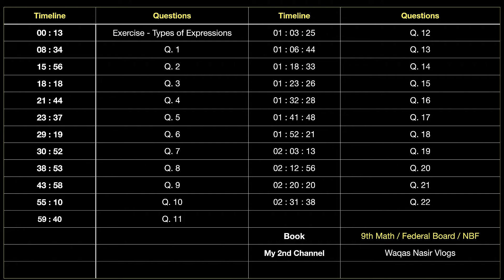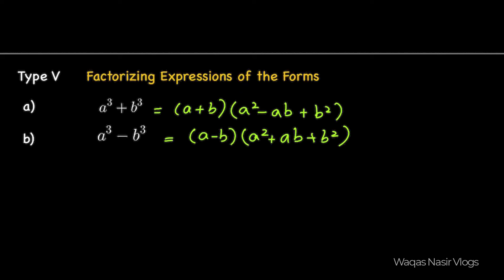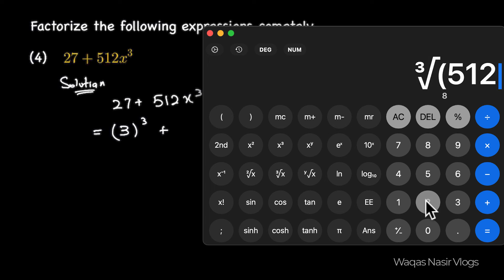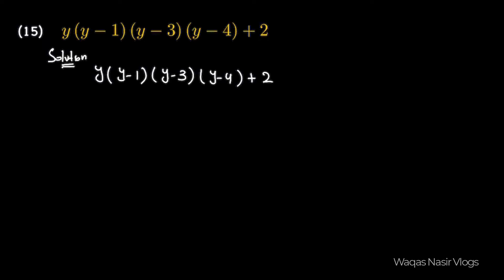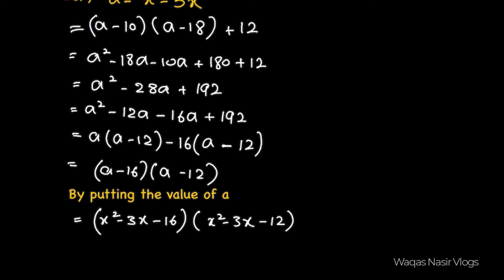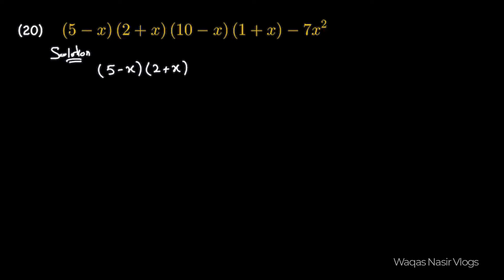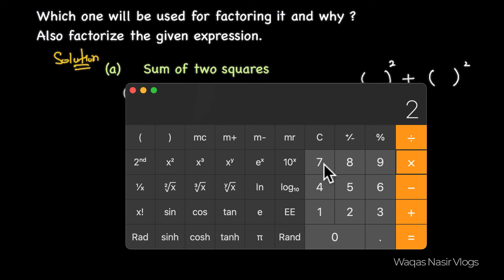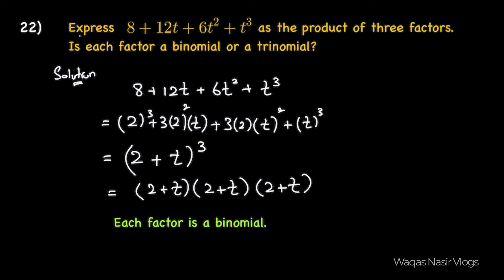Exercise 4.2 - 9 Class Math | Federal Board - FBISE - National Book Foundation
This video belongs to exercise 4.2 class 9 math, Federal board FBISE board and National book foundation.
🕒 TIMECODES
00:00 Exercise Concept
01:21 Different Types
02:28 Type III
04:55 Type IV
06:37 Type V

08:34 Q. 1
15:56 Q. 2
18:18 Q.  3
21:44 Q. 4
23:37 Q. 5
29:19 Q. 6
30:52 Q. 7
38:53 Q. 8
43:58 Q. 9
55:10 Q. 10
59:40 Q. 11
01:03:25 Q. 12
01:06:44 Q. 13
01:18:33 Q. 14
01:23:26 Q. 15
01:32:28 Q. 16
01:41:48 Q. 17
01:52:21 Q. 18
02:03:13 Q. 19
02:12:56 Q. 20
02:20:20 Q. 21
02:31:38 Q. 22